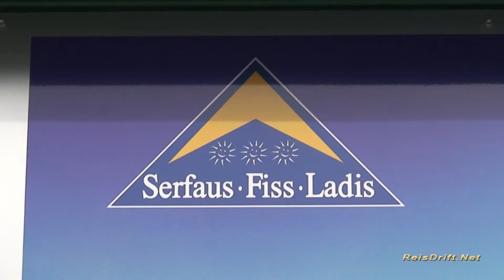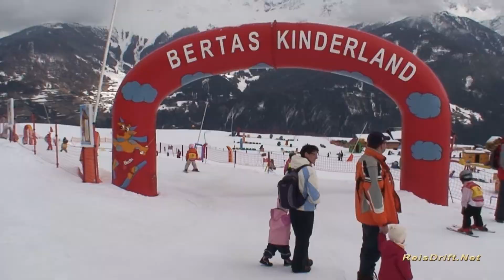Wintersport Serfaus, Fiss, Ladis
Serfaus-Fiss-Ladis is een wintersportgebied en toeristische regio in de Oostenrijkse deelstaat Tirol. Het bestaat uit de drie gemeenten Serfaus, Fiss en Ladis en is ontstaan uit een fusie van twee wintersportgebieden. In het gebied zijn 67 skiliften te vinden, waarmee toegang kan worden verkregen tot de 163 pistes van het wintersportgebied. Deze hebben een totale lengte van 212 kilometer, waarvan 28 km aan zwarte piste, 121 aan rode piste en 47 km aan blauwe piste. Deze worden bijgehouden met 1150 sneeuwmachines.